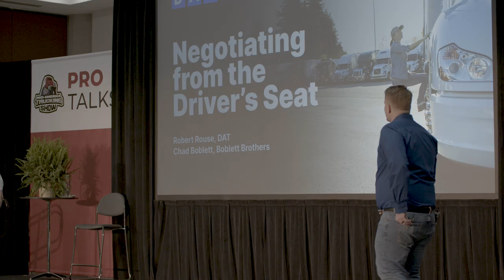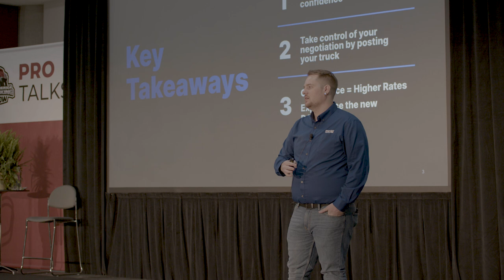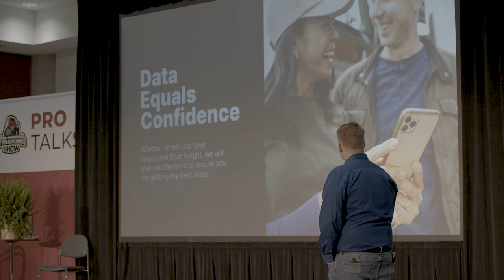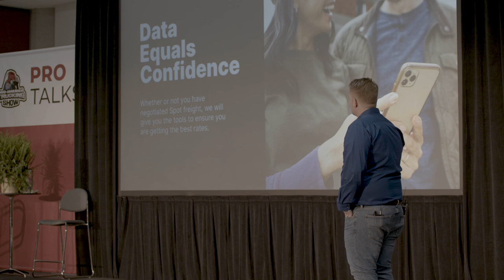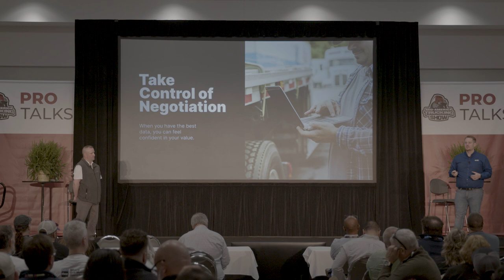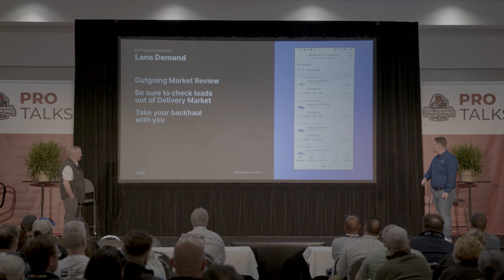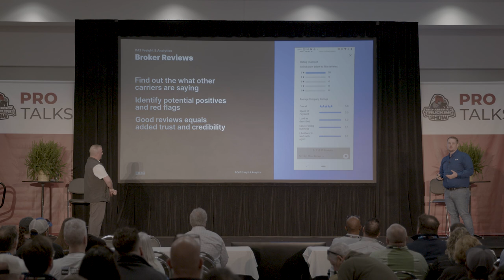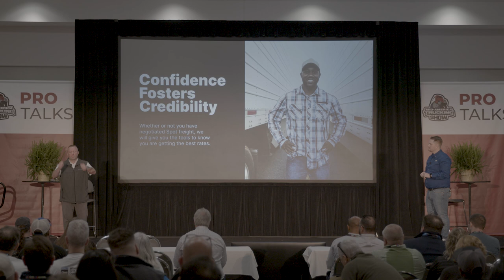DAT One | Negotiating from the Driver's Seat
Access and insight are powerful tools in any industry, but they are absolutely essential to remaining competitive in the trucking world. Post your truck to the DAT One load board and experience the ease with which trusted shippers and brokers will seek out your services.

DAT Load Board subscribers get full access to freight-finding tools and end-to-end solutions.

Available in the Google Play and Apple App stores today!